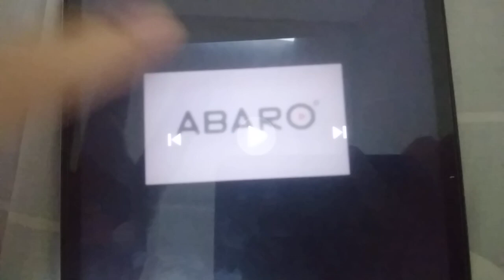ABC LOGOS SONG KARAOKE 2